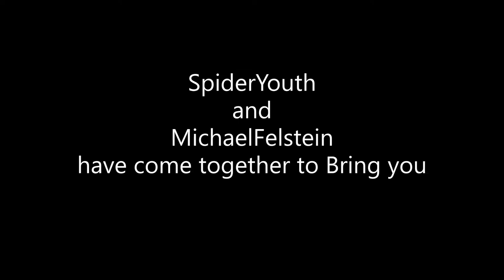MVCX 2 0 SwaggaKings Vs Jamarr27 part 11-15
sorry about the order  debacle. i thought i uploaded this one already